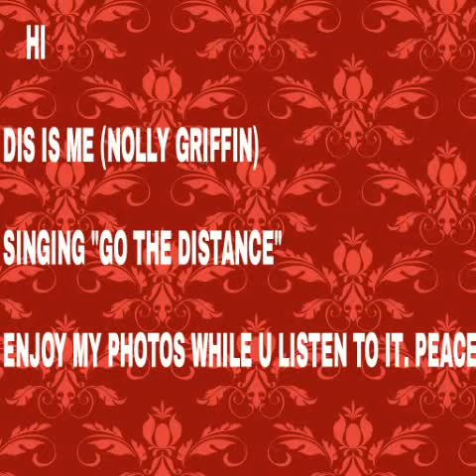"Go the distance" from Hercules (Nolly Griffin cover)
Me singing "go the distance" from Hercules. Enjoy my photos while you listen to it peace